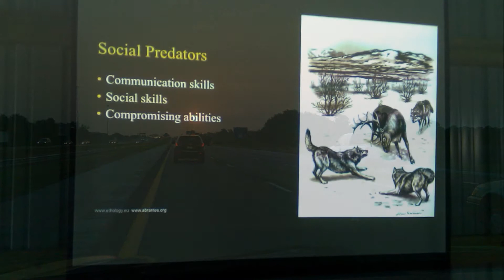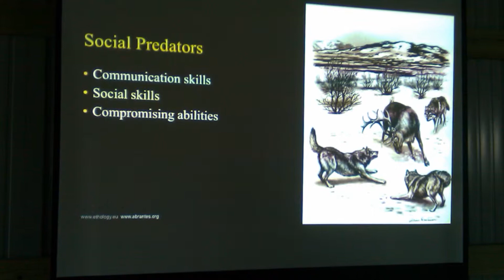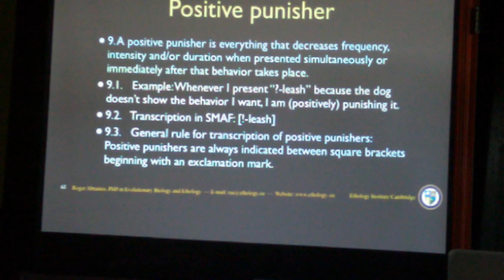Doglando Hosted Roger Abrantes Seminar 951311 051511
• Dr. Roger Abrantes, Ph.D. Evolutionary Biology and Ethology, BA Philosophy.  Dr. Abrantes is known for his views on social behavior, its applications to the daily understanding of pet behavior, his no-nonsense working methods, practical, thorough application of ethology and learning theory, teaching new patterns patiently and step by step.  Presented by University of Doglando Orlando Florida May 13, 14 & 15
• May 13th The Evolution of Canine Social Behavior Dog Language
• May 14th The Brave New World of Dog Training Science with a Brain and Heart Day One
• May 15th The Brave New World of Dog Training Science with a Brain and Heart Day Two